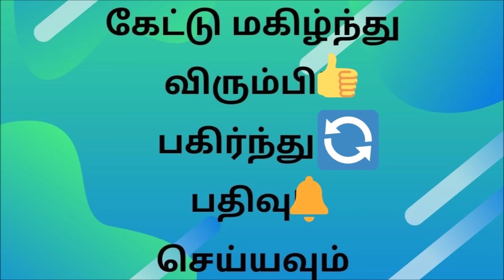Jayarangan (ஜெயரங்கன்) Chapter 6 - Tamil audio book/ Novel